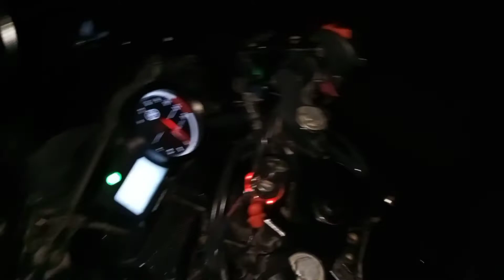Yamaha R15 V2 LED💥indicator Flasher install, Hazard Flasher For R15 V2, LED indicator for R15 V3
Your question"
yamaha r15 v3 led indicator original

yamaha r15 v2 led headlight

R15 LED Headlight price

SIMTAC Hazard Flasher for R15 V3

R15 V3 tail light flasher

R15 V2 Flasher
r15 v3 hazard flasher
r15 v3 indicator flasher

SIMTAC Hazard Flasher for MT-15

simtac hazard flasher installation